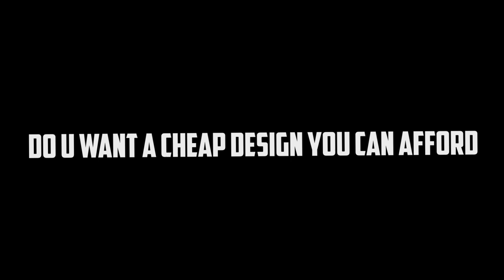Aaron Hafeez (Promo)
• Song: IDK LOL
•Do Not Illegally Download My Content Or You Will Be Striked Ask Me First